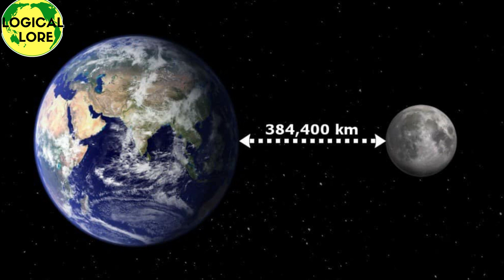चाँद की भयानक दुनिया की रोंगटे खड़े कर देने वाली सच्चाई?।| Moon full documentary in Hindi || Space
चांद की भयानक दुनिया के बारे में जानकर, आप हैरान रह जायेगे।| Moon full documentary in Hindi
चांद की भयानक दुनिया के बारे में जानकारी | चाँद पर उस आखिरी रात क्या हुआ था | Chandrayaan 3
चाँद (Moon) की जानकारी / Amazing Scientific Facts about Moon
चांद की भयानक दुनिया की रोंगटे खड़े कर देने वाली सच्चाई?
तो आखिर इस वजह से नासा दुबारा चाँद पर नहीं जाना चाहता था Why Nasa Didn't Want To Go On Moon Again
आखिर वैज्ञानिकों ने चांद पर ऐसा क्या देखा कि आज कोई भी space एजेंसी चांद पर जाने को तैयार नहीं है?

अंतरिक्ष से हमारी पृथ्वी कैसी दिखाई देती है?
What Does The Earth Look Like From Deep Space
अंतरिक्ष से भारत कैसा दिखता है?
How does Earth look from outer space?
अन्य ग्रहों से पृथ्वी कैसी दिखती है?
How The Earth Look Like From Other Planets
अंतरिक्ष से हमारी धरती कैसी दिखती है ?
पृथ्वी का जन्म कैसे हुआं ? धरती पर जीवन की शुरुआत कैसे हुई
India from International Space Station
earth from deep space
international space station
chandrayan3
chandrayan 3 live update

चांद की भयानक दुनिया,moon full documentry,moon full documentary in hindi,चाँद की भयानक दुनिया,चाँद के रहस्य,space,चाँद से वापिस धरती पर,चांद की भयानक दुनिया के बारे में जानकारी,चांद की भयानक दुनिया के बारे में रोचक तथ्य और जानकारी,documentary in hindi,चांद की भयानक तस्वीर,earth from deep space,deep space,facts about moon in hindi,earth adventure in hindi,चांद की अंधेरी दुनिया का रहस्य,चाँद की रियल फुटेज,चांद की भयानकता,space documentary 2022